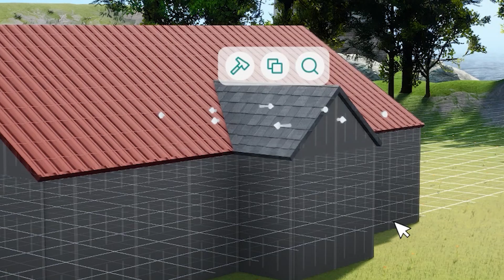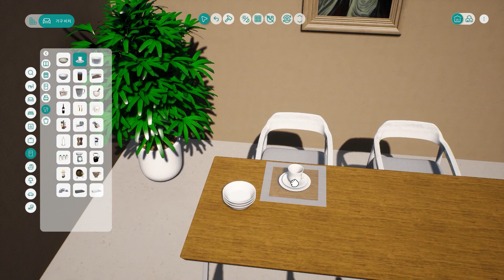[비바랜드] 많이 아쉽지만 꾸미는 재미는 있는.. 체험판 업데이트 안되겠지?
체험판이지만
새로운 아이템이랑 기능 업데이트
해주면 더 재밌을거 같단 말야